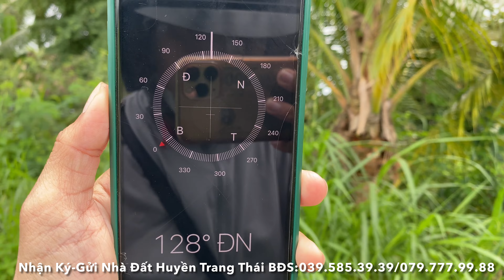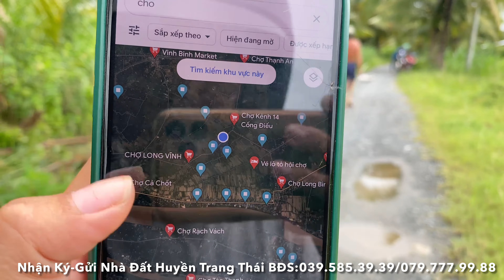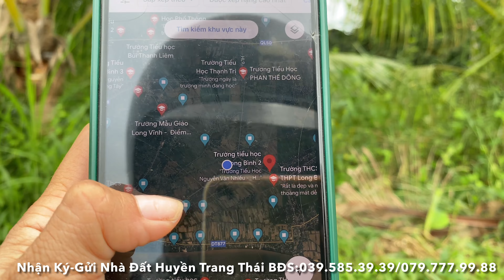Tập 1766❤️🌸Đất nền-Có thổ cư, cách Huyện Lộ 16C khoảng 200m, 6*33 có 100m2 thổ cư giá 520Tr